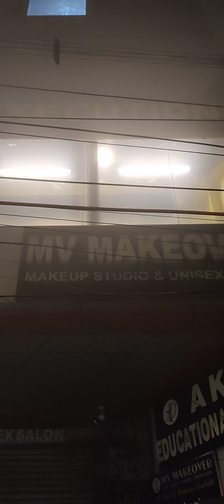My First Blog ll Early morning Gym Going ll morning Motivation